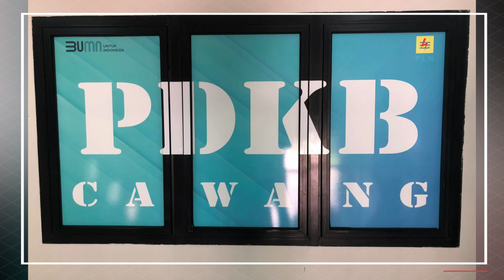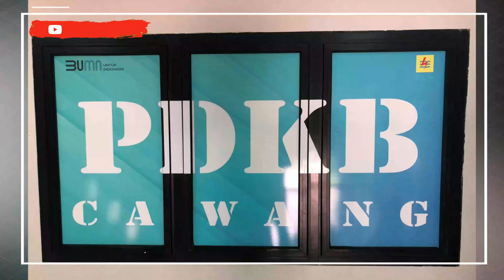IKPLN TV Bersilaturahim dengan Ali Jaenudin, TL (Team Leader) PDKB Gardu Induk UPT Cawang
Rekam Video :   6 Februari  2023
Unggah Video :   6 Februari 2023
Pemilik Video : IKPLN TV
Oleh : Muhar Abdullah Puteh